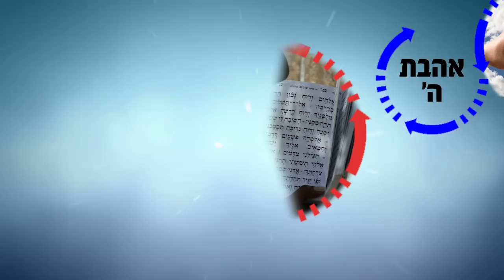הרב רפאל זר HD | מדינת ישראל - או מדינת ישמעאל?! -שיעור פצצה!